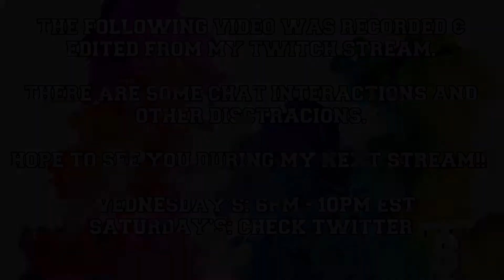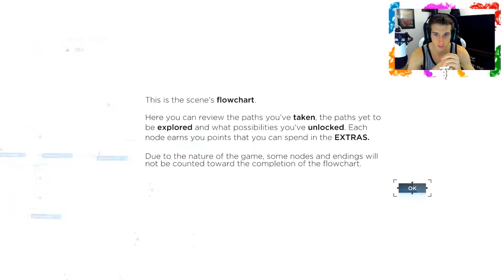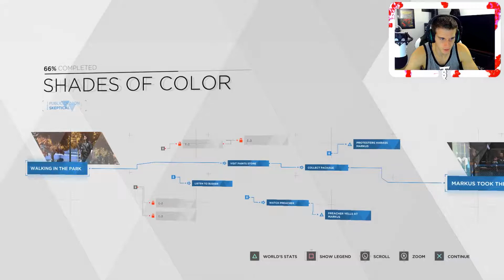A Hell of A Beginning Scene - Detroit Become Human Twitch Stream - Episode 1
If you cannot tell yet, I thoroughly enjoy decision based games.  I have strayed away from all spoilers so far for Detroit and am super excited to play this game! I will most likely be playing it a few times through to get the various endings.  Let’s discover what it truly means to be human! Hope you all enjoy!

About Story Theory!

I enjoy story based single player games as well as the occasional multiplayer.  My Let’s Plays will be based on some of the best solo campaign games in the industry on PC, Xbox, and Playstation.  I try my best to find any and all collectibles and read as much into the lore of a game as possible.  Sit back, relax, and enjoy the game!

Computer Specs (In case anyone cares)
Case - iBuyPower Snowblind Extreme
Motherboard - GIGABYTE AOURS x299 Gaming 7
GPU - NVIDIA GeForce GTX 1080 Ti - 11 GF - MSI GAMING X
CPU - i7-7820X (8x 3.60 GHz)
RAM - 32 GB DDR4-3000
Cooling - Deepcool Captain 120EX 120mm
Power Supply - 850Watt Consair RM 850i
Hard Drives - 1. 128 GB M.2 PCIe SSD 2. 500 GB WD Blue SSD 3. 4 TB Toshiba

All professional inquiries can be sent to the address below.